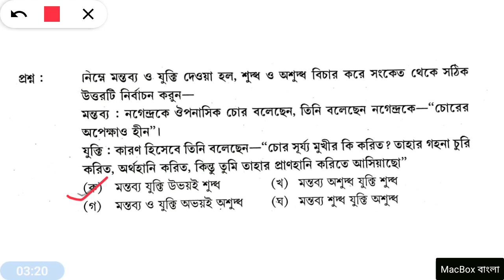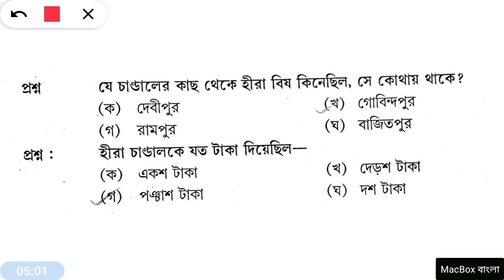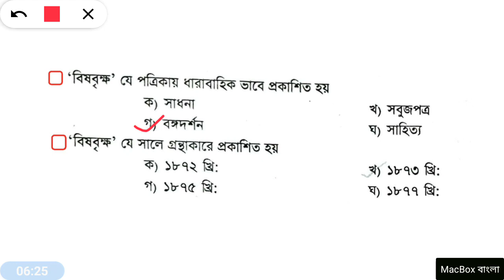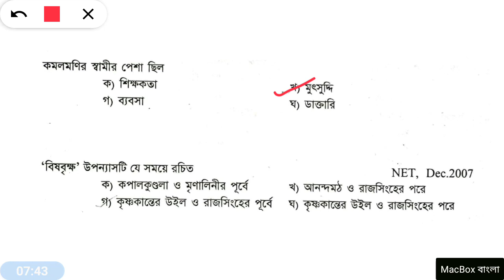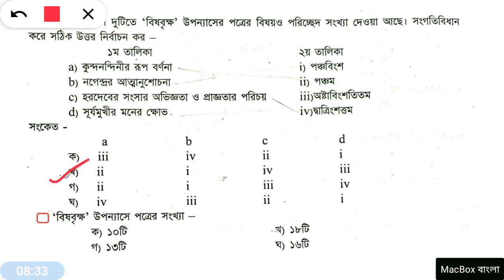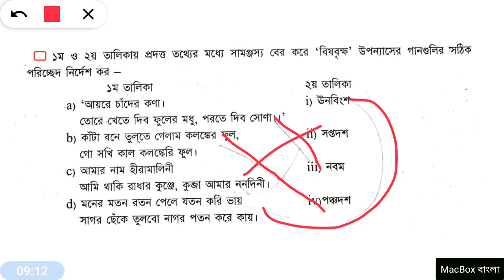বিষবৃক্ষ - বঙ্কিমচন্দ্র চট্টোপাধ্যায় Complete MCQs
Complete in one video